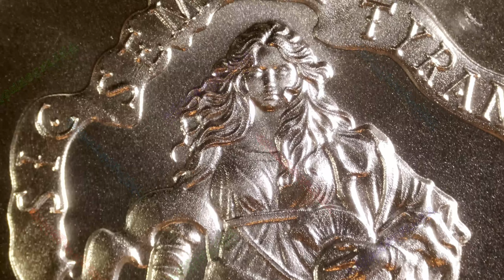Sic Semper Tyrannis / Latin Allure Series / Intaglio Mint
Year: 2024
Title: Sic Semper Tyrannis
Series: Latin Allure Series
Mint: Intaglio Mint
1oz .999 Silver Round

“Sic semper tyrannis” is a Latin phrase that translates to “thus always to tyrants.”
The phrase is said to have been uttered by Marcus Junius Brutus, one of the people who assassinated Julius Caesar. It is also believed that John Wilkes Booth said the phrase after assassinating Abraham Lincoln.

In contemporary usage, the phrase means that tyrannical leaders will inevitably be overthrown. It also suggests that bad but justified outcomes should, or eventually will, befall tyrants.

Obverse: A warrior woman holding a sword in her right hand and a Spartan helmet in her left stands over a crowned man lying on the ground.